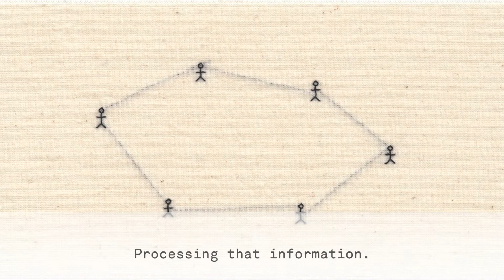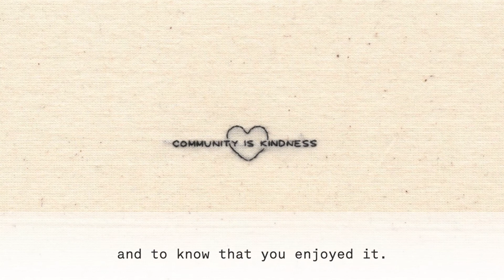Emily Grimble - Judges' Prize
Alistair Hudson awards the Judges' Prize to Emily Grimble